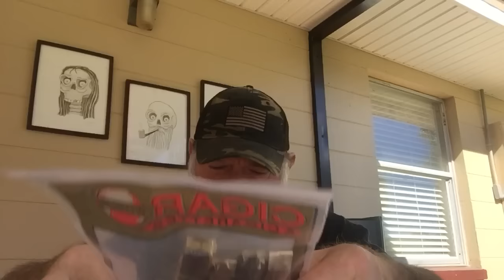My pipes & a YABO.